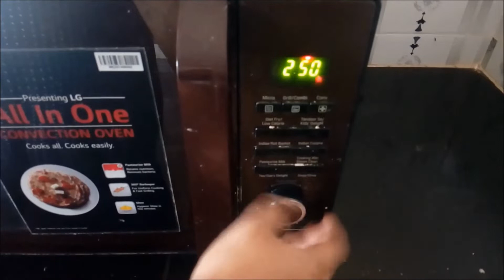Chicken Burger in Tamil | With Homemade Burger Bun | Chicken Zinger Burger | Eng Subs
Ingredients:
Chicken Breast piece

Join My Facebook Group “Foodies Cookbook” to share your yummy recipes
1. Mrs. Shankars cookbook – “30 types of unique chicken varieties”

2. Mrs. Shankars cookbook – “30 types of breakfast recipes”

3. Mrs. Shankars cookbook – “30 types of chutney recipes”

4. Mrs. Shankars cookbook – “30 types of variety rice recipes”

5. Mrs. Shankars cookbook – “30 types of non veg recipes”